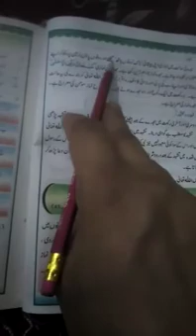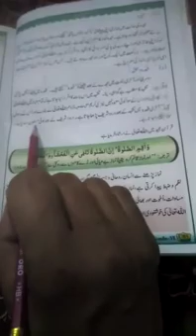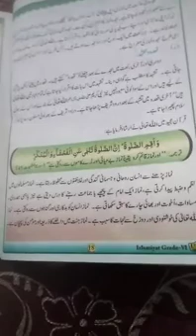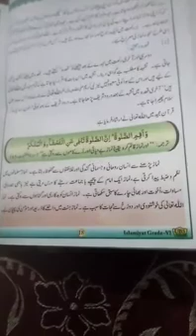CLASS VI ISLAMIAT PART 3 فراںض Page# 16 -20 Q/A, MCQS, fill in the blanks